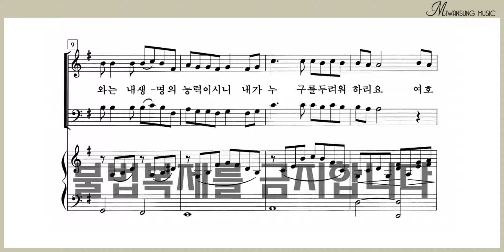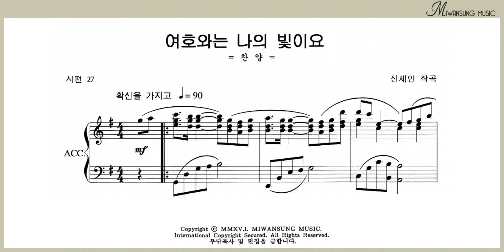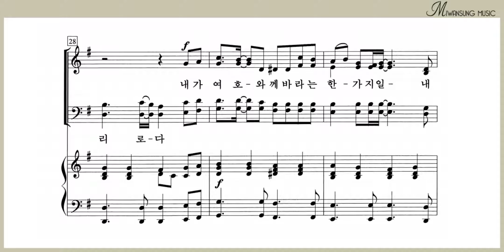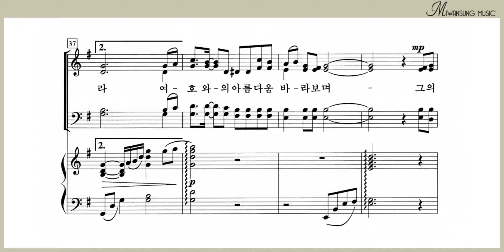여호와는 나의 빛이요 / 알토파트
쉽고 은혜로운 찬양 2집 / 여호와는 나의 빛이요 / 알토파트